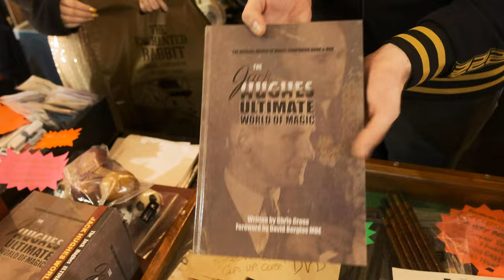Chris Cross Enchanted Rabbit dealer dem [BMC 2022 Full Performance]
Here's Chris Cross who owns The Enchanted Rabbit Magic giving me a little run down on what he has at his shop and some amazing bits of magic history too!